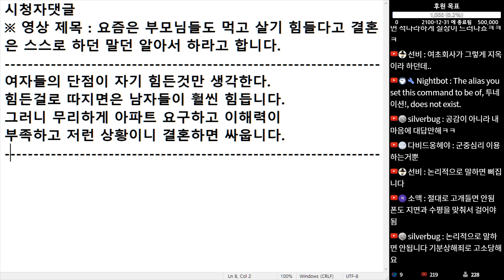(※시청자댓글) 여자들의 단점이 자기 힘든 것만 생각합니다. 힘든 걸로 따지면 남자들이 훨씬 힘듭니다.